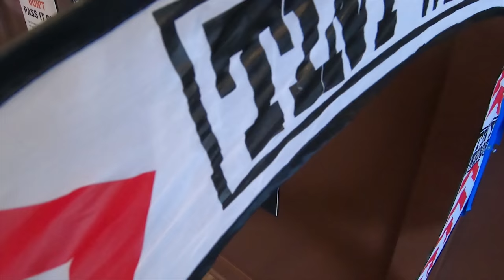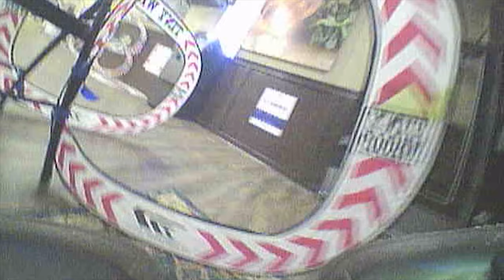DRONES, FRIENDS & DOGS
Final stop on dalunchbox tour 2018, it was Mr. Bongslide! That guy is awesome! Bongslide and his lovely wife let us hang around there place for the day, took us to whoop there work! It was a great last stop for this amazing trip! Thank you Bongslide! This tour has been amazing, thank you everyone for your love and support! I love you all!